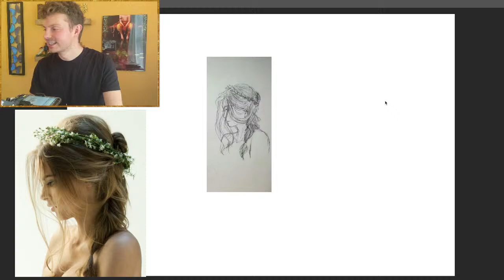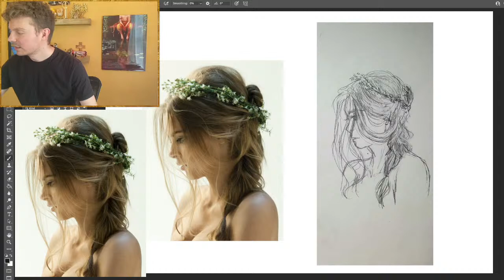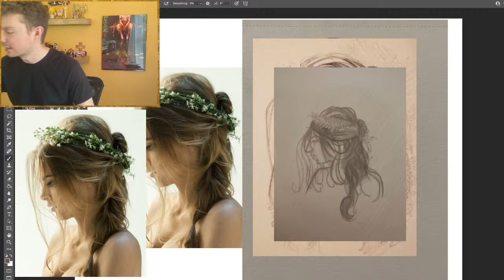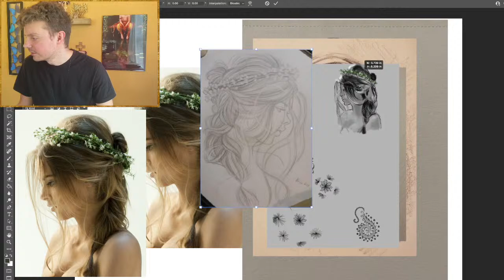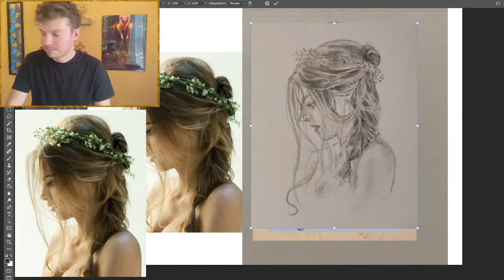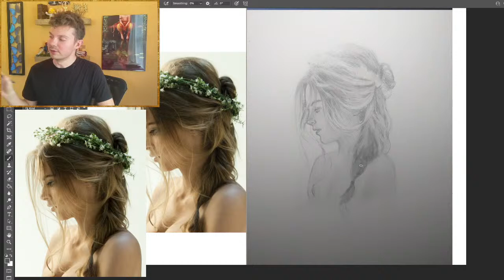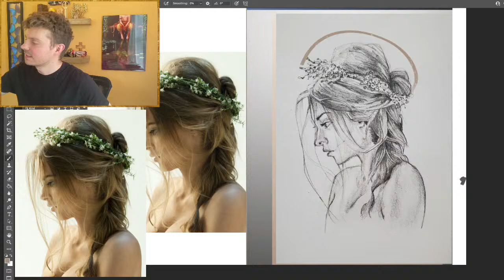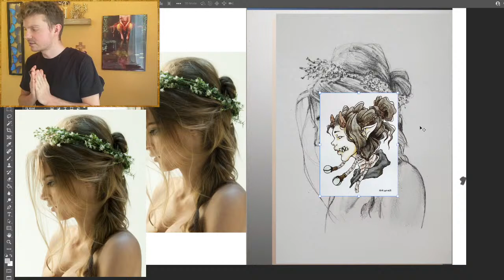Hair Study | Follow Along Livestream 6.1.22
Hey everyone I'm back from Momo and ready for another hair stream! Today we're going to do a study TOGETHER in a follow along stream! So if you want to draw alongside me and then show your work at the end, come join the stream!

I'll post the reference image at 11:30 in the stream-follow-along channel so that no one can cheat and start early

Livestream Bonuses:
- Members - Access to 8 custom emojis to use in the chat!
- Tips - You can donate a tip and have it appear live on stream

- General Kimberly Traditional Pencils (2H-4B)
- Orenz .2mm Mechanical Pencil (HB)
- Mono Zero Precision Eraser
- Kneaded Eraser

Etsy Shop